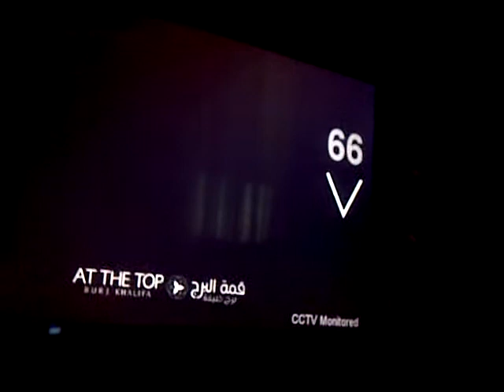The fastest left in the world. Burj Khalifa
Burj Khalifa's left, the fastest left in the world. From the 124th floor to ground floor in one minute. Burj Khalifa the tallest building in the world with 828 meters high. At the top Burj Khalifa